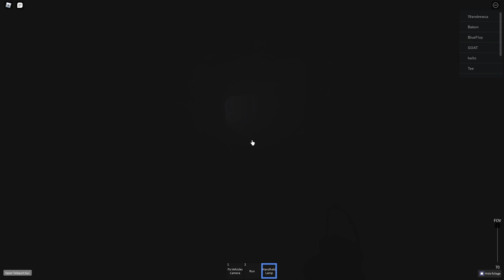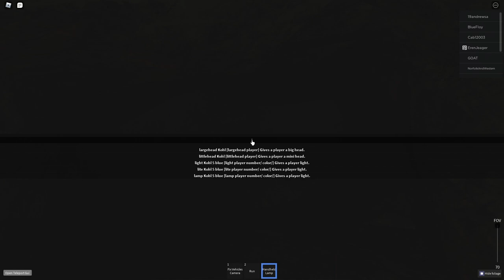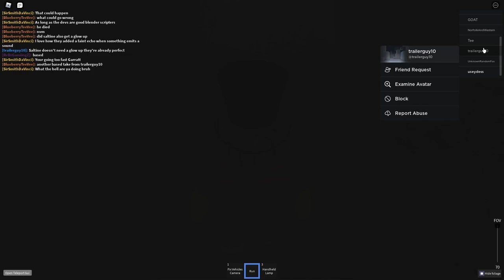Somewhere Wales Revamp Video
Today Somewhere Wales got one of its biggest updates ever. Garry got a Remodel, lots of locations got revamped, new vehicles and so much more.